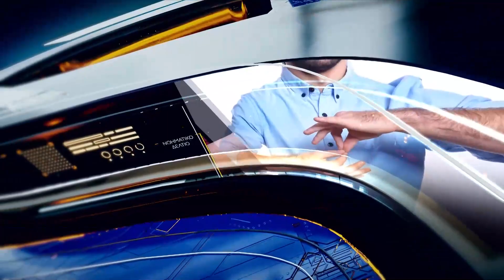Δελτίο Ειδήσεων στη Νοηματική 22/6/2022 | OPEN TV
Στις Συνόδους Κορυφής της Ε.Ε και του ΝΑΤΟ στρέφονται όλα τα βλέμματα. Η Αθήνα καταδεικνύει σε όλα τα φόρα τις παραβιάσεις και τον αναθεωρητισμό από την -σύμμαχο- χώρα στο ΝΑΤΟ Τουρκία, ενώ η Άγκυρα  εντείνει τον εκβιασμό στην Συμμαχία, επιδιώκοντας κέρδη εις βάρος της Ελλάδας, πριν ανάψει «πράσινο φως» για την ένταξη της Σουηδίας και της Φινλανδίας. Σε ένα μήνα αναμένεται να ανοίξει η πλατφόρμα για το νέο Fuel Pass, το οποίο θα είναι διπλάσιο απ’ αυτό που ισχύει σήμερα. Η επιδότηση θα είναι τρίμηνη, έως το τέλος Σεπτεμβρίου και θα είναι 80 ευρώ για την ηπειρωτική Ελλάδα, και 100 ευρώ για τα νησιά, εφόσον όμως οι δικαιούχοι επιλέξουν την ψηφιακή κάρτα του Fuel Pass και όχι την απευθείας κατάθεση στον λογαριασμό τους. Αναλυτικά οι ειδήσεις στην ελληνική νοηματική γλώσσα με τη Λέττα Ασημακοπούλου και τη Δέσποινα Βλεπάκη.